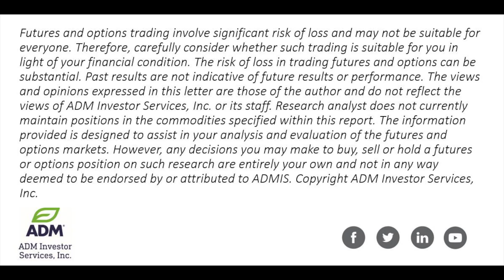Markets React to Retail Sales Numbers